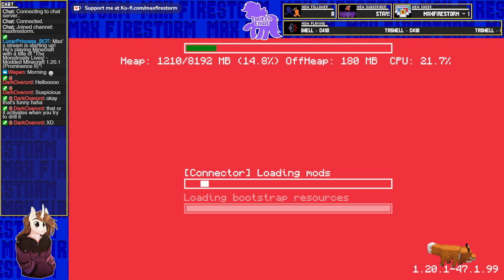Prominence II (Modded Minecraft) (Stream 11) - 9th April 2024